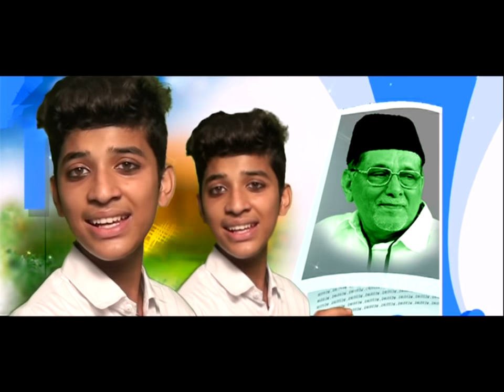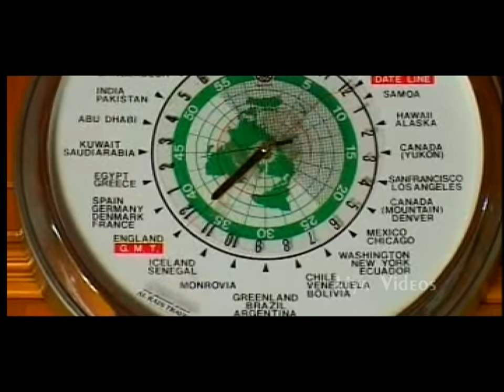Mohammed Ali Shihab Thangal Panakkad Anusmarana Ghanam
പാണക്കാട്ടെ അസർ മുല്ല  .അനുസ്മരണ ഗാനം
Lyrics: Kamaruddin Kuttipuram
Voice: Shakir Kalanad